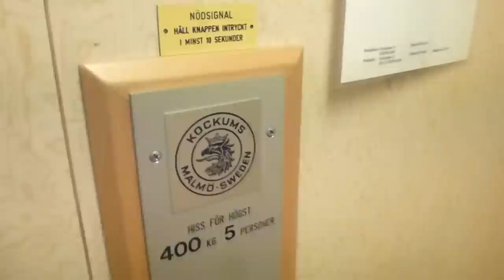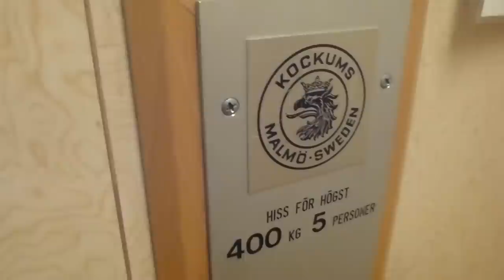Kockums Hydraulic elevator @ Norralagatan 2A, Söderhamn